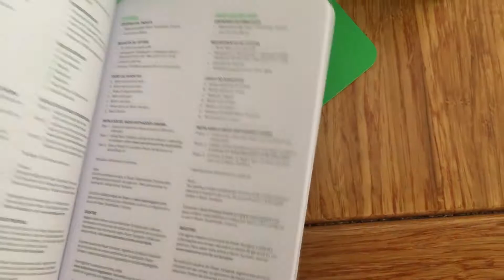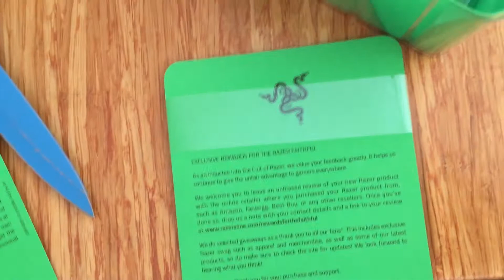Brand New Razer DeathAdder Chroma Unboxing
Hope you guys enjoy this Razer Deathadder Unboxing video. If you do please leave a like :)